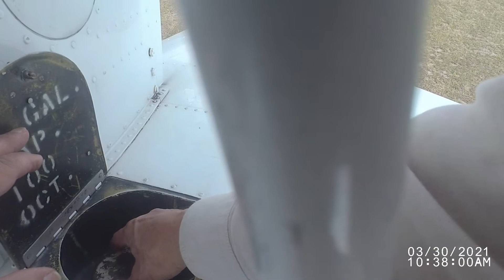VIRB 0174 Bob and I preflighting a Lake Buccaneer N2536P- draining the water compartments.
When I first began to fly with Bob, I had to learn how to preflight the Lake
Amphibian Aircraft. This is the first of a series of earlier videos back in
March of 2021 when I became involved. Later on came the training flights
at Amphibians Plus FBO in Bartow, Florida, with Harry Shannon.